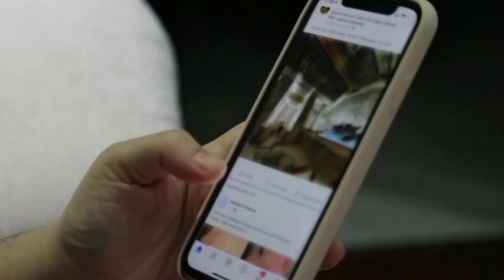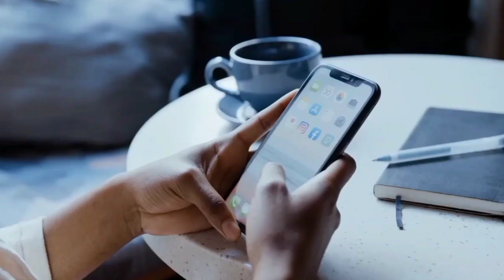Pushpa Part 2 Final Face Reveal In 😱😱😱 | Allu Arjun Pushpa 2 Updates In Hindi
Finally Allu Arjun Face Reveal Update In Hindi Urdu hope you like it thanks

Pushpa 2 cast
Pushpa part 2 release date hindi
Pushpa part 2 trailer
allu arjun
pushpa
pushpa 2
pushpa part 2
pushpa part 2 teaser
pushpa movie
pushpa trailer
Pushpa 2 Allu look
allu arjun new movie
allu arjun upcoming movie
Allu arjun upcoming movies 2022
allu arjun pushpa
pushpa 2 telugu movie
pushpa part 2 release date